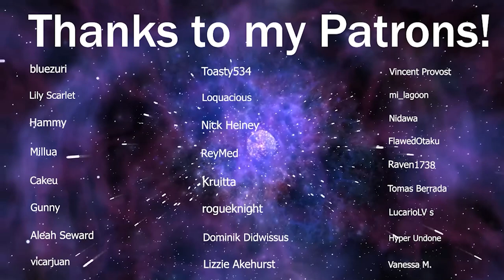LaDix Reacts: Demon Slayer - Season 2 | Episode 9&10